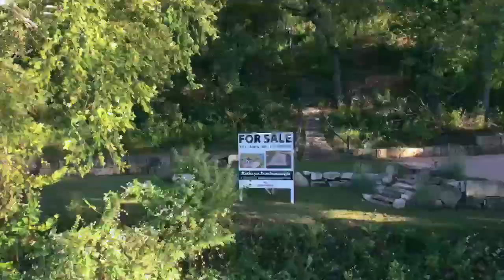Sold Legacy on Lake Austin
Stunning Lake Austin property on 5.5+/- acres featuring 356 +/- feet of water front footage.  Located in the Eanes School district.

Office Address:

3700 Bee Caves Road Suite 102
Austin, TX, 78746
United States